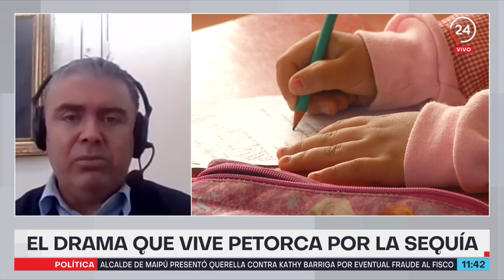Alcalde de Petorca: postas y centros de salud de la comuna podrían quedarse sin agua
Ignacio Villalobos señaló que la situación es crítica en la zona y que el municipio ha debido comprar estanques y camiones aljibes para proporcionar agua a establecimientos educaciones. Por otro lado, enfatizó que de no mejorar el programa de Agua Potable Rural, se podrían quedar sin el suministro postas, centros de atención primaria, entre otras.